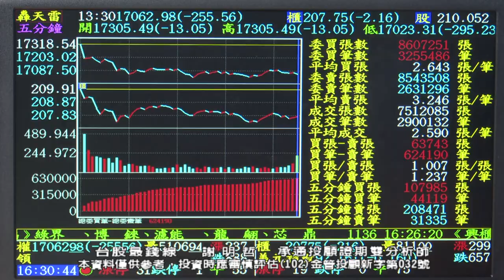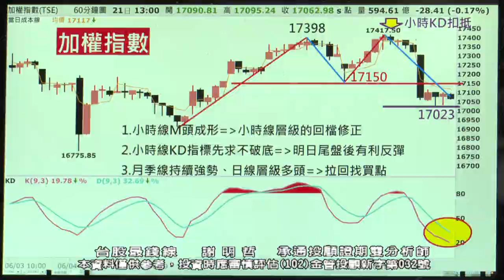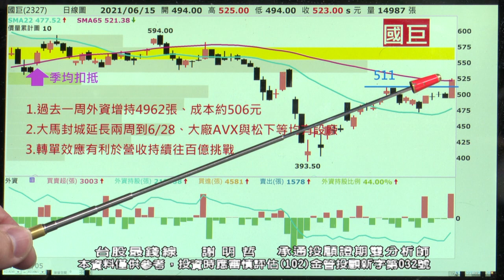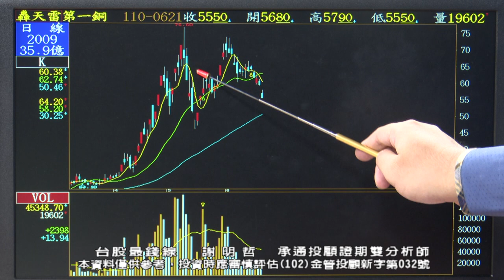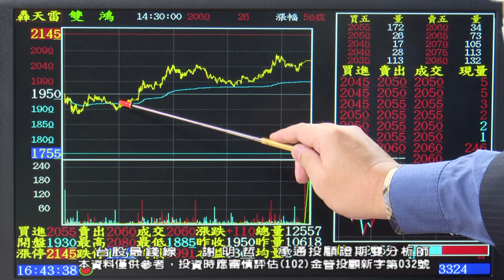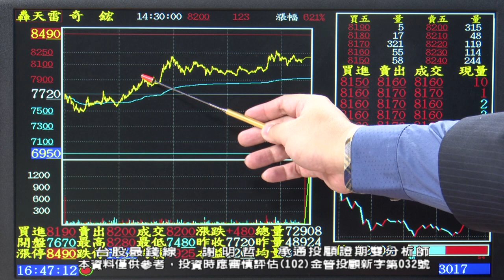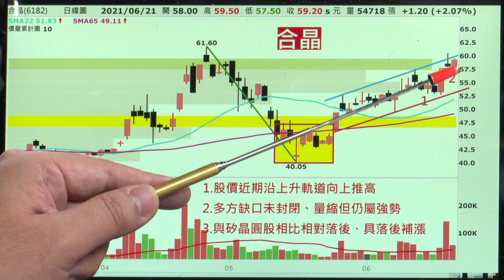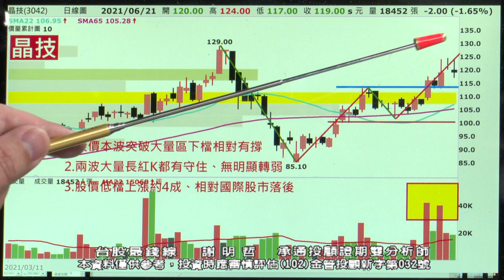20210622 0630 謝明哲 台股最錢線